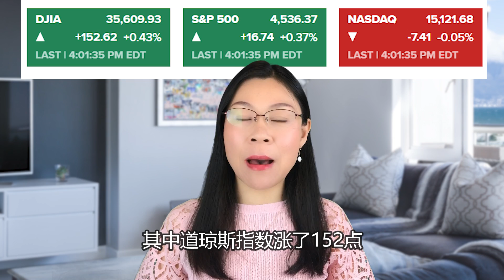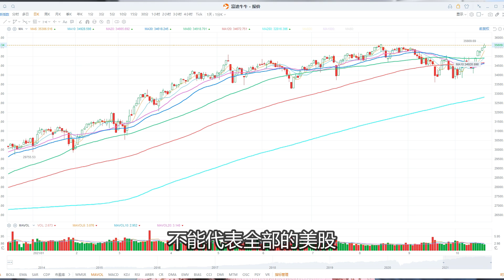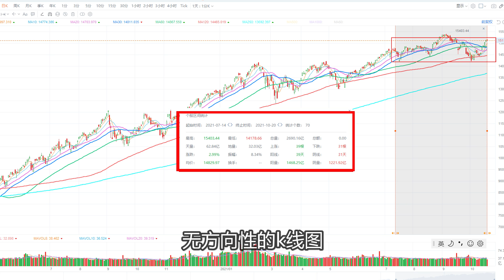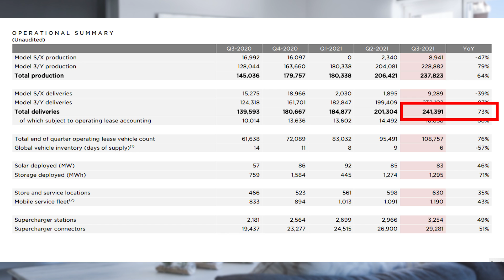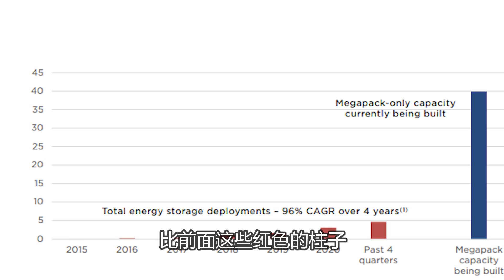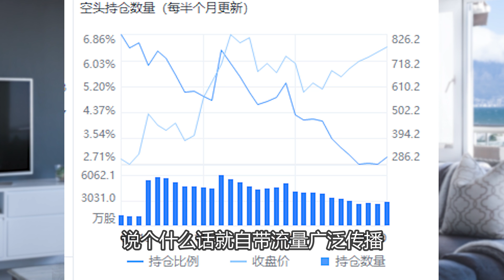美股分析：空头投降盘后大跌？特斯拉2021年三季度财报解读。大盘今天有一个细节值得注意。炒股的人都有一颗玻璃心。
美股分析：空头投降盘后大跌？特斯拉2021年三季度财报解读。大盘今天有一个细节值得注意。炒股的人都有一颗玻璃心（蹭热门搜索词一下，里面一点也没有提玻璃心这首歌哈哈哈）

■■■■富途证券■■■■
【美国】富途证券 - moomoo 美国端额外优惠链接是：